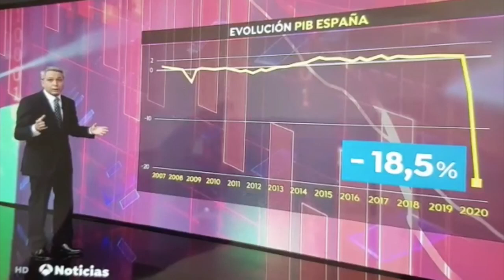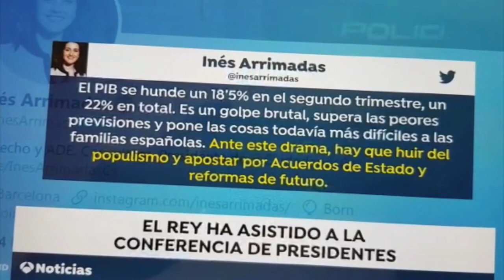Vean la LECCIÓN de PERIODISMO de VICENTE VALLÉS a ANA BLANCO y a TVE.